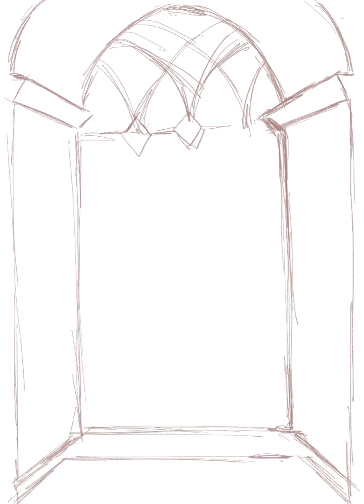Paint with me